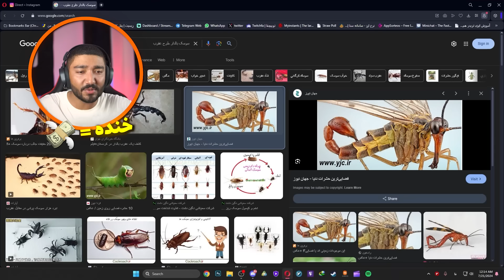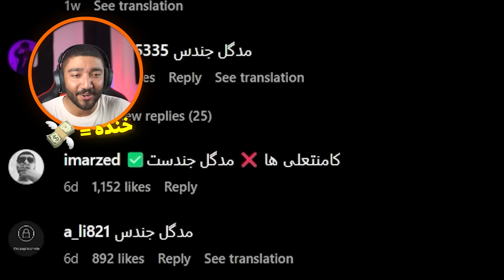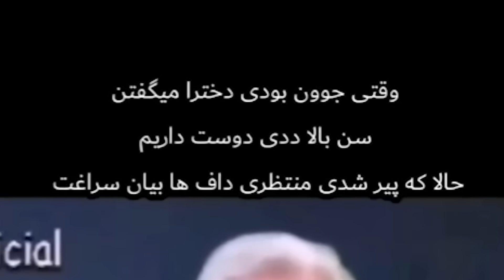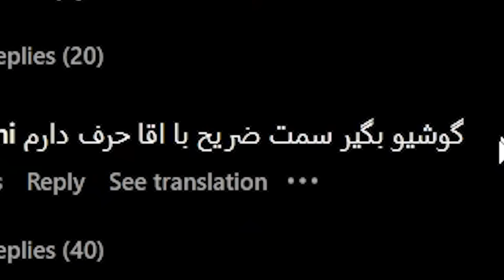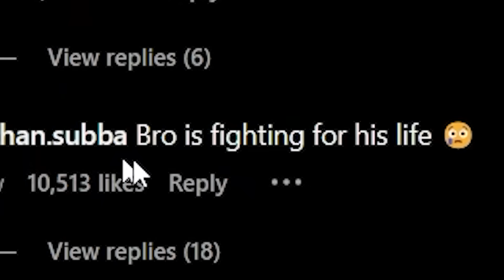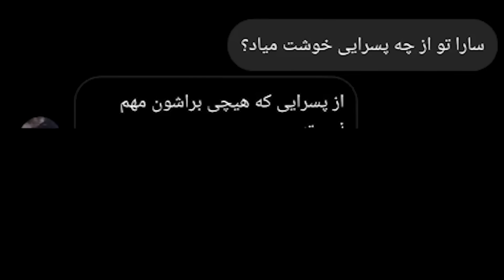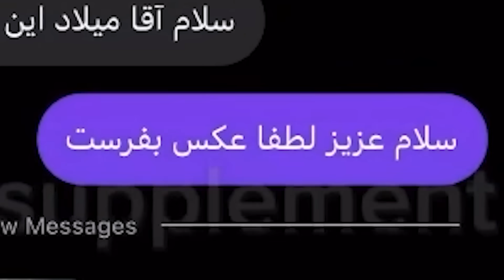هر سری بخندم درامد ادیتور بیشتر میشه پارت 2 ☠️🤣 TRY NOT TO LAUGH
تو این سعی کن نخندی هر سری که بخندم درامد ادیتورم صد تومن بیشتر میشه سم ترین اگه بخندی باختی
😁👇 وی پی ان حق ابلفزلی
ادیتور : Beny